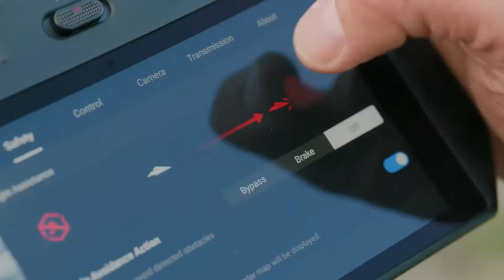DJI Mavic 3 New Video presentazione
Ti presentiamo il nuovissimo DJI Mavic 3, con sensore Hasselblad 4/3 CMOS e un sistema Dual-Camera con un teleobiettivo che consente di zoomare fino a 28x.
Con una risoluzione fino a 5.1K/50p e 4K/120p, una durata della batteria migliorata fino a 46 minuti per volo e funzioni come Active Track 5.0, MasterShots, OcuSync 3+ e Wi-Fi 6 per trasferimenti rapidi, DJI davvero porta l'immagine al di sopra di tutto!

È disponibile anche in versione CINE con 1 Tb di memoria interna che supporta la codifica Apple ProRes 422 HQ.

Registrazione video in 5.1K

DCI 4K/120 fps

Apple ProRes 422 HQ

Profilo di colore Dlog-M a 10 bit

Con prestazioni di imaging professionale, Mavic 3 registra video aerei ad alte risoluzioni e frequenze di fotogrammi e cattura 1 miliardo di colori con profilo colore D-Log a 10 bit, presentando una gradazione più naturale dei colori del cielo, con più dettagli conservati per una maggiore flessibilità in post produzione.

Mavic 3 Cine supporta la codifica Apple ProRes 422 HQ con una velocità dati massima di 3772 Mbit/s. Inoltre, supporta anche un’unità SSD da 1 TB integrata e un cavo dati lightspeed da 10 Gbit/s per facilitare ulteriormente riprese e creazioni professionali.

DJI MAVIC 3 - The Perfect Drone!